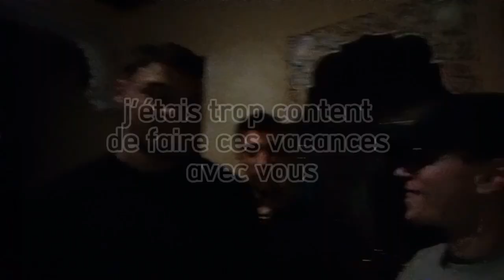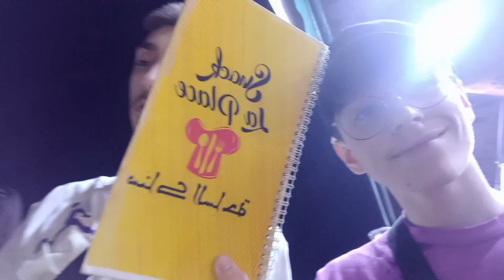Début Du Voyage , Retrouvailles De L'équipage (Maroc VLOG #1)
j'espère que vous aller kiffer cette aventure!!! ;)